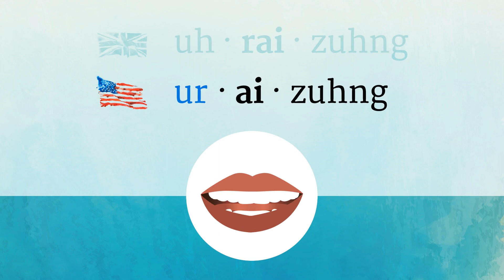ARISING pronunciation • How to pronounce ARISING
How to say Arising in British English and American English?